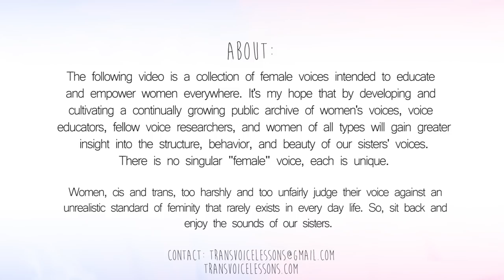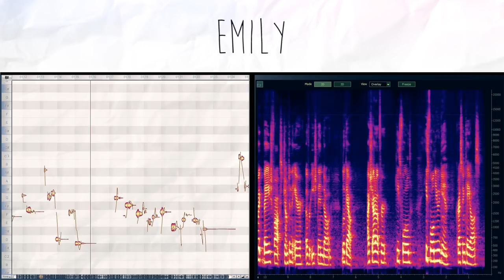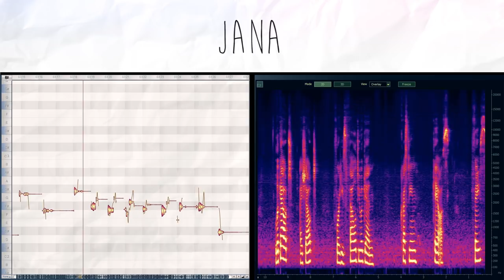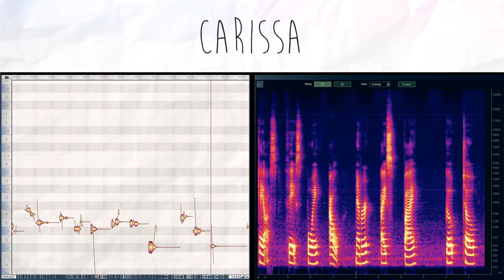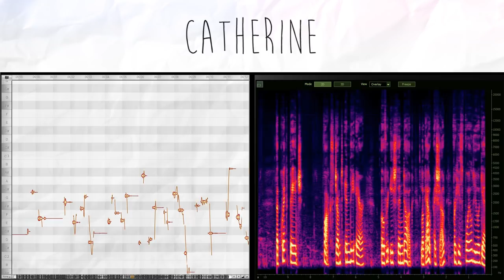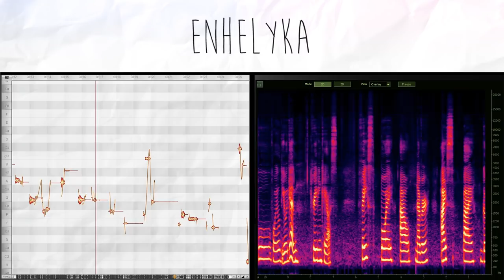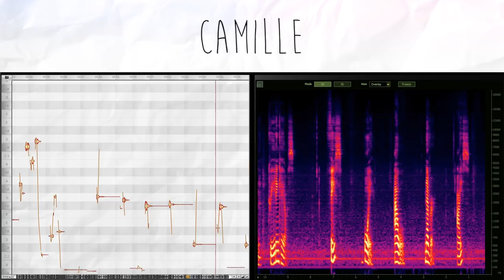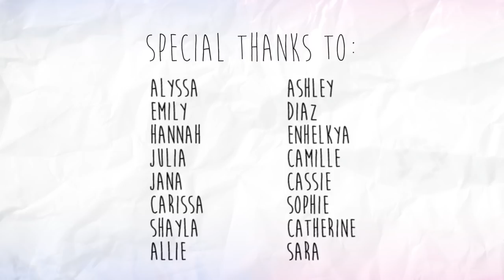Voices of Women: entry no. 1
Unfortunately I forgot to add frequency lines to the pitch tracking window. The Middle A is 220hz. The Lower D is 147hz. The upper D is 294 hz. This will be fixed for next time! Oh and I mis-spelled femininity. Oops.

The following video is the first of many presenting a collection of female voices. The intent is to educate and empower women everywhere. It's my hope that by developing and cultivating a continually growing public archive of women's voices, voice educators, fellow voice researchers, and women of all types will gain greater insight into the structure, behavior, and beauty of our sisters' voices.

Some of the audio files have background noise but my intention was to capture women's voices in a natural environment rather than a lab or sterilized setting. All samples were collected by me with the consent to share.

Students of voice feminization often have incorrect assumptions or standards for what it means to have a female voice. Often times people shoot for way too high of a pitch, too breathy of a sound, or too dynamic in pitch contour. These overestimates create a very caricature-like sound. Hopefully these videos will help give transwomen everywhere a cleaner picture of the range of female voices.

There are several amazing pieces of insight to gain from these samples but I will be waiting for a much bigger data set before making a video analyzing and expressing conclusions.

Script:
Pig pin, write with the pen [dialect check]
Sleep on the cot, don't get caught [dialect check]
Heat from fire, fire from heat [tense /i/ with schwa and triphthong]

Peat, pit, pet, pat, part, port, pot, pool, pew, put purr, push [vowel gradient]

The quick beige fox jumped in the air over each thin dog. Look out, I should, for he's foiled you again, creating chaos [phonetic pangram].

Face, boy, owl, never [diphthongs]
Ice, buy, goat, tow, dear [diphthongs]